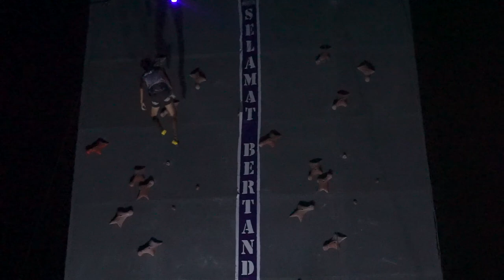ATLIT P.TEBING SULSEL & PAPUA MENDOMINASI “GUBERNUR CUP” , SULTENG || PART -1 2022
panjattebingkotapalu panjattebingVideo ini adalah Kegiatan Panjat Tebing “GUBERNUR CUP SE SULAWESI MALUKU DAN PAPUA 2022 DI LOAKSI : VENUE STQ JABAL NUR DISPORA PROVINSI SULAWESI TENGAH, 4VJQ+XM7, Jl. Soekarno Hatta, Talise, Kec. Palu Tim., Kota Palu, Sulawesi Tengah 94118
KATEGORI SPEED WORLD RECORD PUTRA & PUTRI PART – 1
untuk melihat keseruan Tonton Terus Video Video kami...jangan Lupa: Subsribe,Like,Komen N share. SALAM SeHAT...